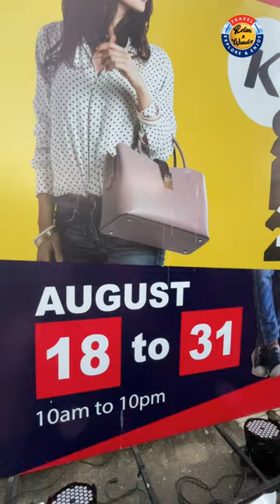SHOE FAIR 2023 @SLECC Colombo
Join us on a fashionable journey through the Colombo International Shoe Fair 2023! From trendy sneakers to professional shoes, we're exploring the latest in footwear fashion.

Colombo International Shoe Fair 2023
at the SLECC | 18th - 31st August 2023 | 10 am - 10 pm